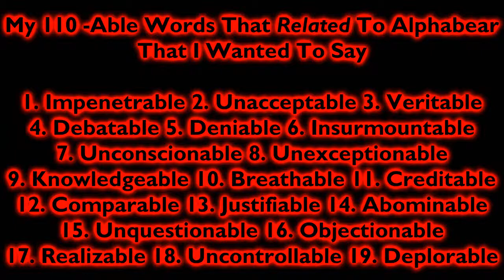My 110 -Able Words That Related To Suffix From Alphabear That I Wanted To Say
Next Video:
My 120 -Est Words That Related To Suffix From Alphabear That I Wanted To Say

Later Video:
My 30 Mal- Words That Related To Prefix From Alphabear That I Wanted To Say